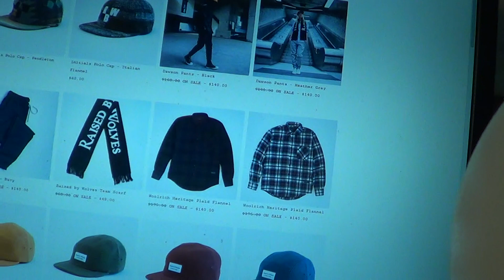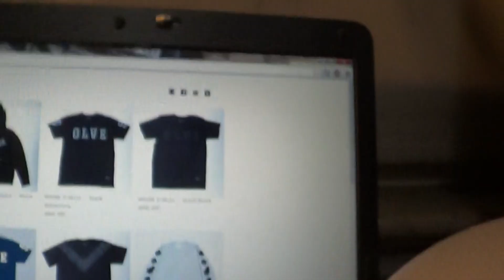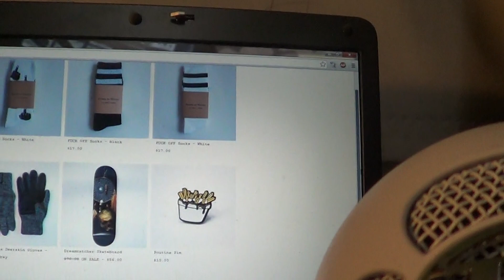Raised By Wolves Clothing Brand For Men's Fashion *Requested By Viewer* (My Thoughts)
I'm Just An Asian Guy That Loves Fashion & Expresses My Opinions/Style/Views About Fashion :)

*I try to upload as frequently as possible, so I apologize if I don't upload asap. After all, making these videos is for the sake for all of you =)*

*If you want to ask me a question about fashion, non fashion related, ask away :). i like to respond asap to my viewers/fans/subscribers as much as possible :). due to college, i am not able to make as much videos as i use to but i still try my best to keep making :)*

*For Your Plndr, Brick Harbor, & Karmaloop Purchases, Use My Rep Code: LegendaryFashionGuru For Discounts On Your Purchases :), I Appreciate It A Lot :)*

Kik: LegendaryDancer
Skype: LegendaryDancerMarc
Wechat: LegendaryDancer